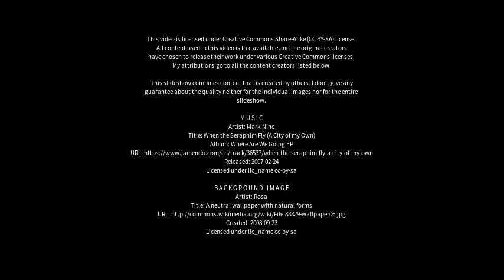Best places to visit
Best places to visit - Schwarzenbach an der Saale (Germany) Best places to visit - Slideshows from all over the world - City trips, nature pictures, etc.